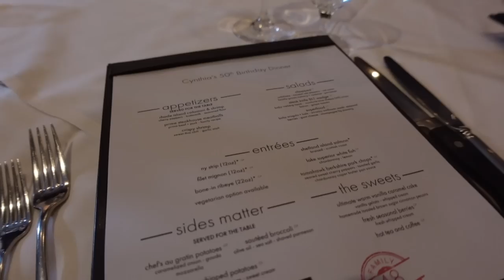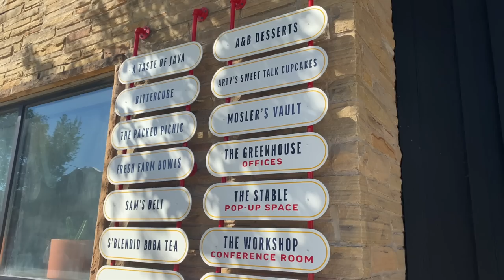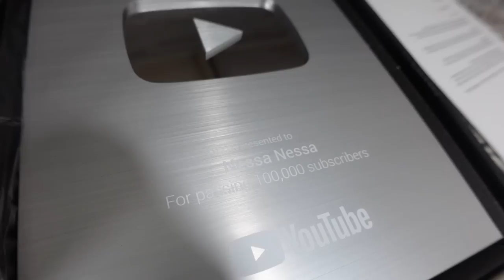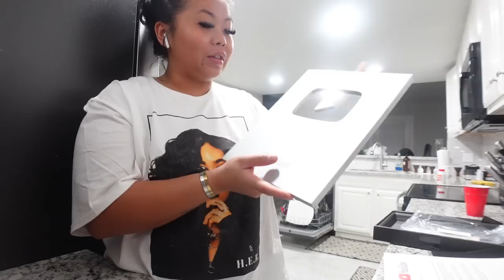NESSA VLOG: GOING BACK TO MILWAUKEE, BIRTHDAY DINNER AT STEAK48, 100K PLAY BUTTON!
LINKS!

ZARA DENIM JACKET

CAMO PANTS

FAV PERFUME

LIP LINER NYX COLD BREW LIPLINER

SEPHORA LIQUID LIPSTICK NUDE BLUSH

BUXOM LIPGLOSS WHITE RUSSIAN

TUPAC SHIRT

- SONY VZ1 for vlogging